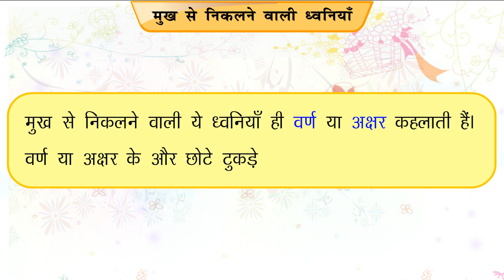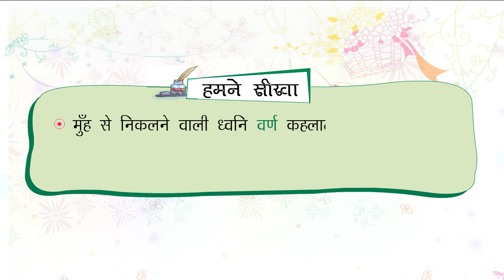(व्याकरण निपुण 1) पाठ 4 वर्ण वर्णमाला का ज्ञान